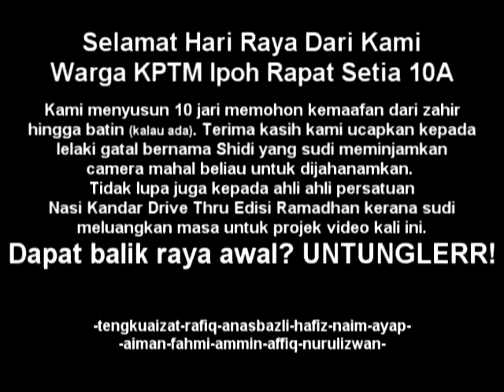[KPTM Ipoh 2011] Video Raya Rapat Setia 10A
Yea, kami memang takde kerja. Dikala semua orang tidur lena, kami buat video raya. Semangat terlebih sikit lagi lagi bila cuti raya last minute.

Selamat hari raya dari kami student KPTM Rapat Setia 10A, muahh!

p/s : Editing paling pantas gua penah buat, pfft!